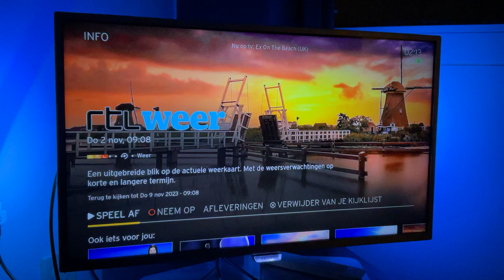9 November 2023